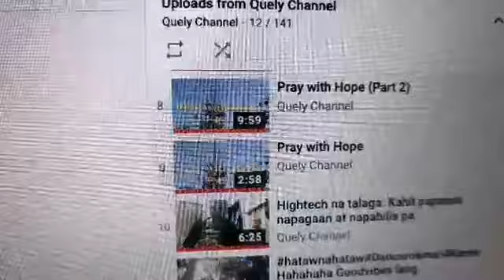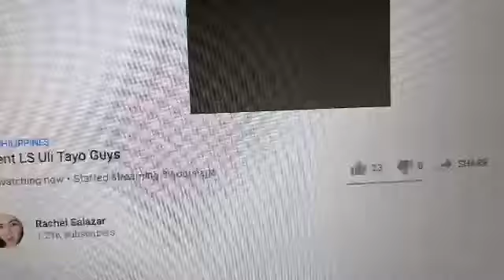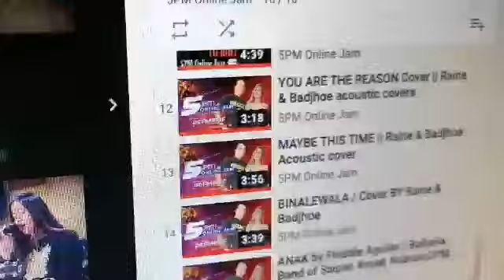Free playlist supporters February 8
Thank you all support ka superman